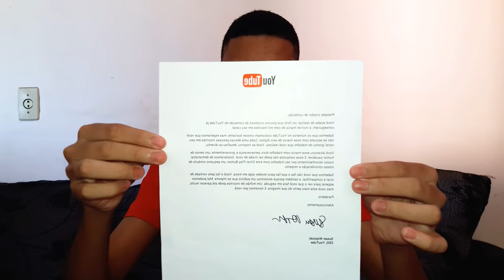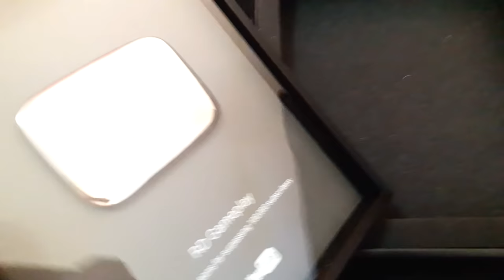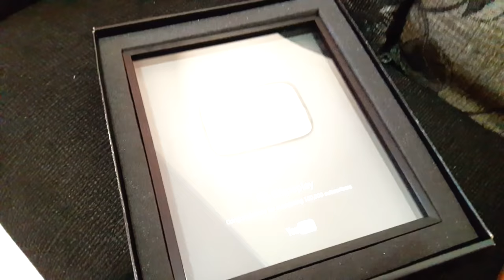VLOG | MINHA PLACA DE 100 MIL INSCRITOS!